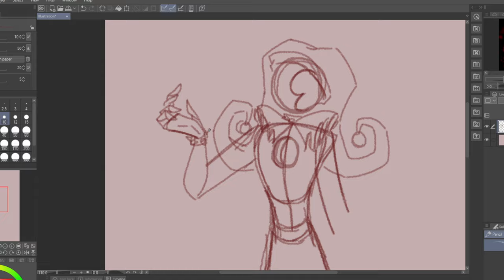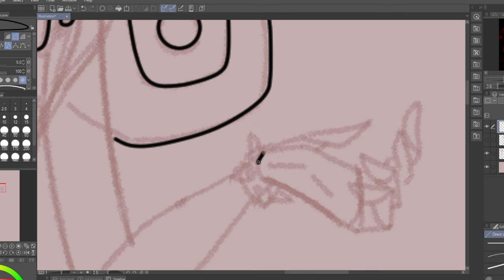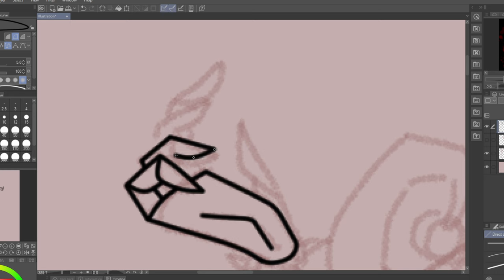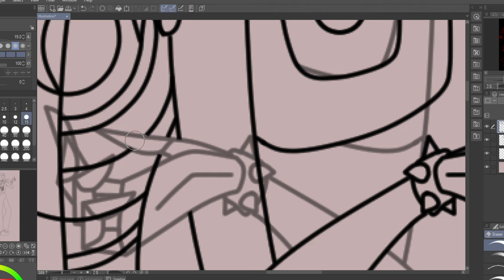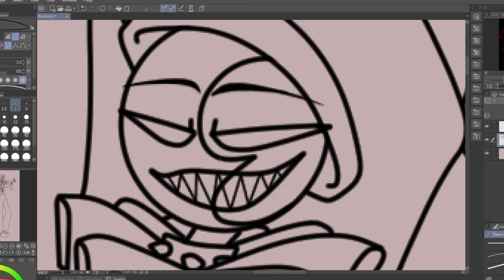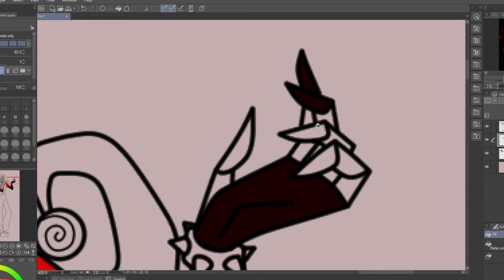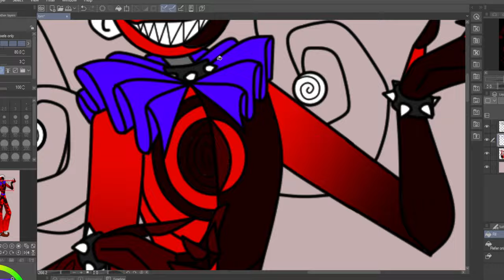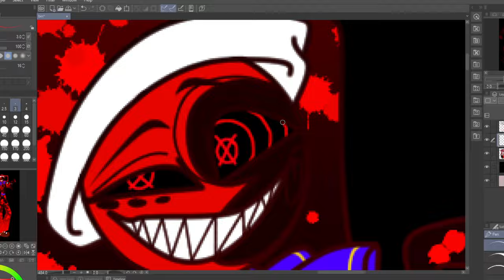Little Starshine - The Bloodmoon Twins!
Not canon, but a fun idea of what they would look like if they existed in my story!